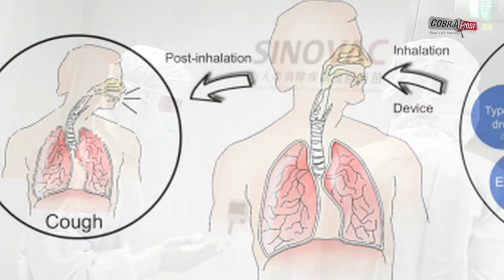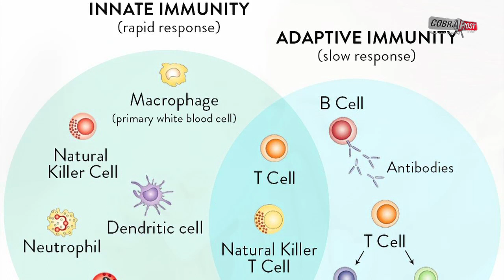SCIENTISTS WORK ON NASAL SPRAY THAT CAN STOP COVID19 | Cobrapost